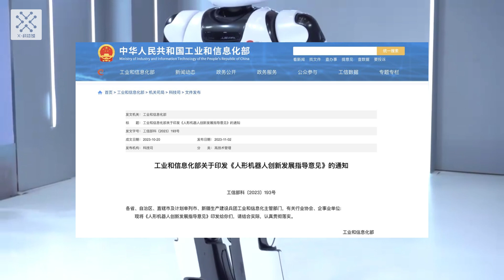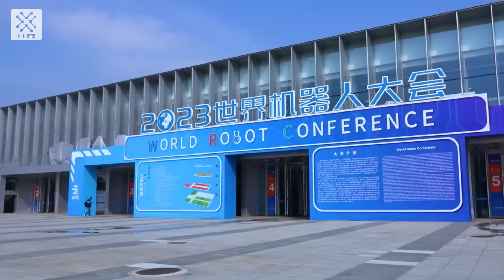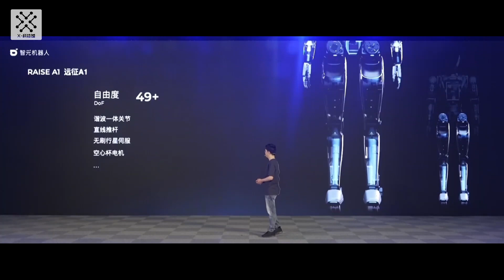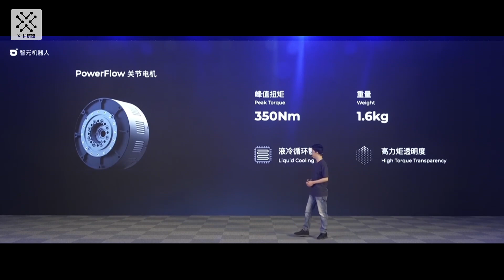中國人形機器人：優必選、宇樹科技、小米等幾十款機器人掀起熱潮！Chinese Humanoid Robots: UBTECH, Unitree, Xiaomi, and Many More!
中國人形機器人正迎來黃金發展期，根據工信部發布的《人形機器人創新發展指導意見》，中國將在2025年前實現人形機器人的量產，並在5年內達到世界領先水準。 自2022年特斯拉發表Optimus以來，人形機器人迅速成為熱門賽道，中國人形機器人也迎來了高速發展期。

小米、優必選、智元機器人、達闥、傅利葉智能、宇樹科技、小鵬汽車等十多家公司和科研團隊都相繼發布了自己的人形機器人。 今年以來，就有十多款人形機器人發布，不僅展現了中國在人形機器人領域的實力，也為未來創新發展奠定了基礎。

在人工智慧技術的顯著增強下，今年人形機器人變得更加火熱。 有專家認為，生成式人工智慧與人形機器人的融合，將開啟「具身智慧」時代。 AI技術的賦能讓人形機器人不再是簡單的“大玩具”，它們能夠透過自主學習掌握各種技能，完成各種任務，真正演變為擁有“具身智能”的人形機器人。
本期影片匯集了目前中國主流的10多款人形機器人，帶您全面了解人形機器人的發展現狀，感受未來科技的無限可能。

影片重點：
00:00 介紹
00:17 中國《人形機器人創新發展指導意見》
00:45 人形機器人成為熱門賽道
02:05 中國人形機器人崛起
02:33 優必選Walker X和熊貓機器人
03:22 宇樹科技 H1
04:16 小米CyberOne
05:03 達闥機器人Cloud Ginger和XR-4
05:54 傅利葉智能GR-1
06:30 EXRobot仿生人形機器人
07:05 追覓食科技人形機器人
07:28 浙江大學悟空4.0
07:51 星動紀元人形機器人小星
08:14 帕西尼人形機器人Tora
08:31 中國科學院Casia Hand靈巧手
08:50 智元機器人 遠徵A1
09:50 小鵬汽車人形機器人PX5
10:49 科大訊飛人形機器人
11:20 結語